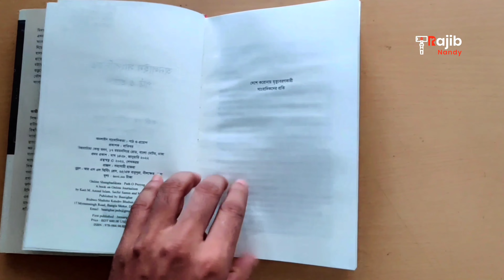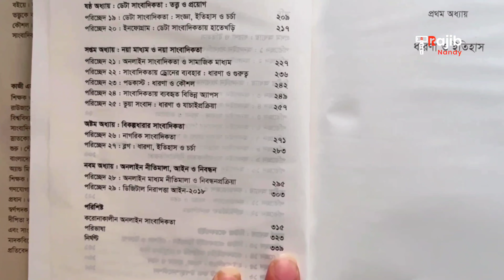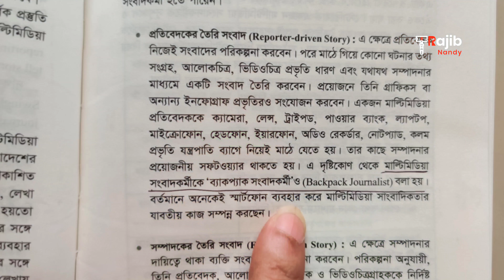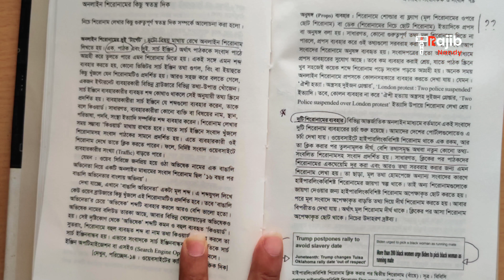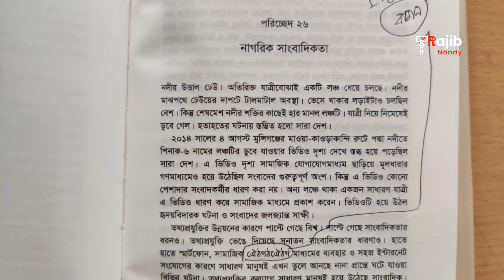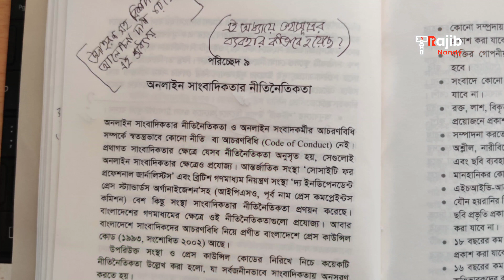অনলাইন সাংবাদিকতা: পাঠ ও প্রয়োগ (বুক রিভিউ) – Online Journalism | Book Review | By Rajib Nandy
অনলাইন সাংবাদিকতা নিয়ে বাতিঘর থেকে প্রকাশিত ‘অনলাইন সাংবাদিকতা: পাঠ ও প্রয়োগ’ বইয়ের রিভিউ/পাঠ-প্রতিক্রিয়া এটি। বইটি লিখেছেন কুমিল্লা বিশ্ববিদ্যালয়ের গণযোগাযোগ ও সাংবাদিকতা বিভাগের শিক্ষক কাজী এম. আনিছুল ইসলাম, প্রথম আলোর সিনিয়র সহসম্পাদক সাইফুল সামিন ও দ্য ডেইলি স্টারের সহসম্পাদক মো. সুমন আলী।

গণমাধ্যম, রাজনীতি ও সমসাময়িক বিশ্লেষণ, ভ্রমণ, সিনেমা এবং বই রিভিউ নিয়ে এটি আমার অনলাইন আর্কাইভ। আমার ইউটিউব চ্যানেল -এ মিডিয়া স্টাডিজের বিভিন্ন টপিককে সহজবোধ্য বাংলা ভাষায় তুলে ধরতে আমি একটি নতুন প্রকল্প নিয়েছি। আশা করি আপনারা সকলে আমার সাথে থাকবেন। ভিডিওটি পুরোটা দেখবেন এবং সকলকে দেখতে সুযোগ করে দিতে শেয়ার করার অনুরোধ থাকলো।

ইন্টারনেটে আমাকে খুঁজে নিতে চাইলে:-

About me: Rajib Nandy is a social science researcher based in Bangladesh, and an Assistant Professor of the Department of Communication and Journalism at the University of Chittagong, Bangladesh. He studied and carried out research at the University of Chittagong (Bangladesh) and the School of Education and Communication (HLK), Jönköping University (Sweden). In addition to teaching, he spends his time working as a freelance mobile journalist (MoJo) and multimedia trainer. He uses mobile phone technology to publish video messages and Mojo stories on social networking sites. Before joining the University teaching, he worked as a reporter in two prominent Bangladeshi daily newspapers. He thinks as he grows up in research work his research interests include Mobile Journalism (MoJo), media and society, the social and political movement of Bangladesh, multimedia editing, newspaper design, and film studies. Mr Nandy has contributed several scholarly articles and book chapters to renowned national and international publications. As part of teaching and research work, he participated in several national and international conferences, training, workshop, and special talks/lecture at the different universities in Bangladesh and India. He is a foundering coordinator of Indo Bangla Media Educators Network, a networking platform of Media educators, journalists, and researchers of Bangladesh and India. He regularly writes popular articles and features in the mainstream media of Bangladesh and India on various contemporary issues.